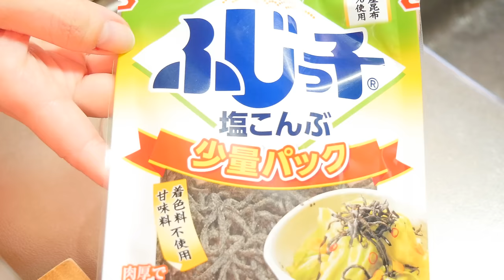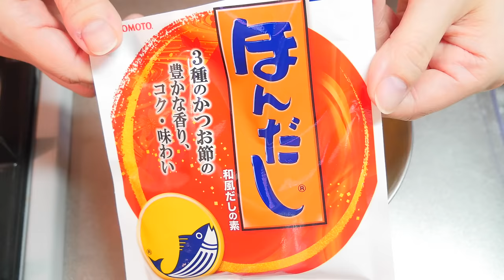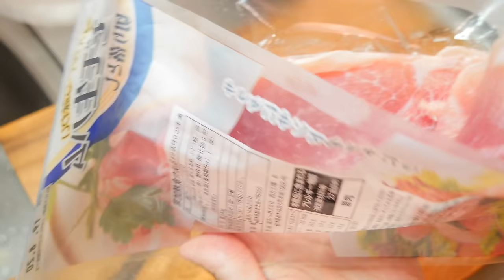SUB) 一人暮らしの和朝食【Vlog】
Click the setting icon to turn on subtitles.

Tina's Lifeをご視聴いただきありがとうございます！
アラサーOLのティナです😊

いつもご視聴&コメント、本当にありがとうございます🙏✨
これからも頑張りますのでよろしくお願いします♪

朝ごはんの時に変な絵のTシャツ着ててごめんなさい(笑)

🔶切干大根ときゅうりの和え物
(以下のレシピの材料に醤油とお酢を追加しました。分量は適当です💦味の素はドバッと出てしまい入れすぎました😅すみません🙏)

🔶レモンクリームパスタ(目分量で作ったので材料のみです🙏)
・アスパラガス
・生ハム
・スパゲティー
・牛乳
・生クリーム
・レモン汁
・とろけるチーズ
・コンソメ
・塩
・こしょう

🔶お味噌汁を作るときにお椀に入れたボールのようなものは少し前に動画で作った味噌玉です。

Tina's Lifeでは、朝ごはんやティータイム、何気ない日常の出来事などをVLOGとして綴っています。配信は不定期になりますが、なるべくたくさん更新していけるよう頑張ります💕

この動画が良かったら高評価もいただけるとモチベーションになりますのでよろしくお願いします💕

もし外国語の字幕を追加してくださった場合は、その動画のコメント欄で私にそのことをお知らせください。(If you've captioned/subbed one of my videos, please tell me that in the comments section of the video. Thank you.)

（BGM）
0:16 "If You Close Your Eyes I'm Still With You"

8:07 "Beneath the Moonlight"

10:04  "Warm Nights"Music By: LAKEY INSPIRED